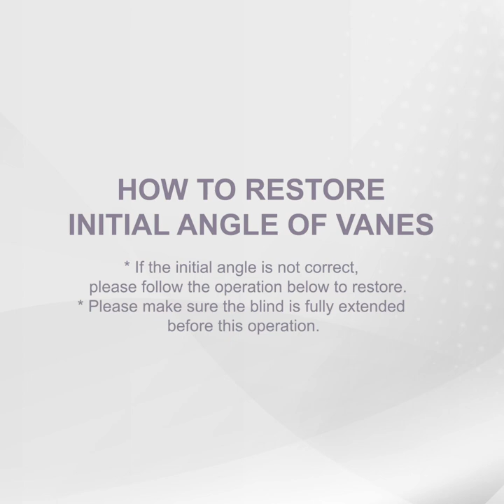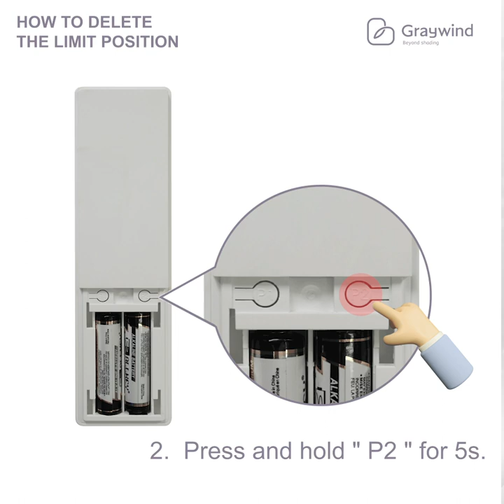How To Program | Graywind Smart Vertical Blinds Remote Control